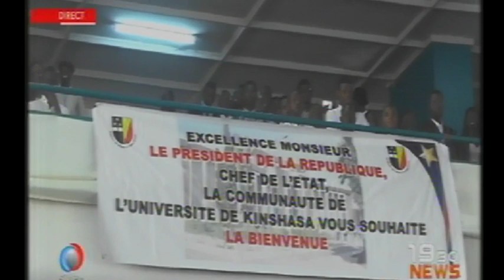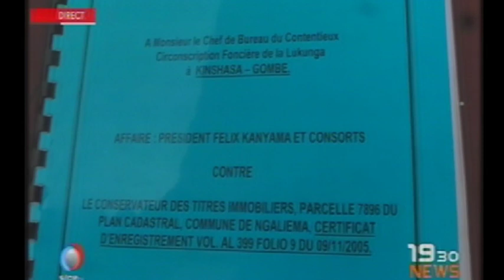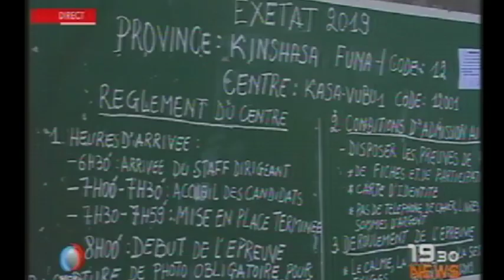KABILA chez FATSHI la tension monte dans l'opinion !